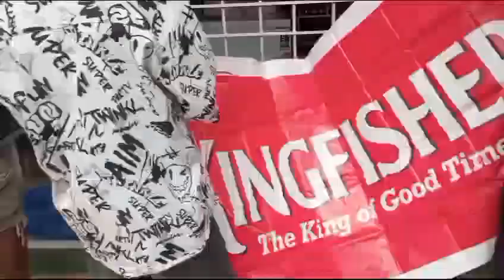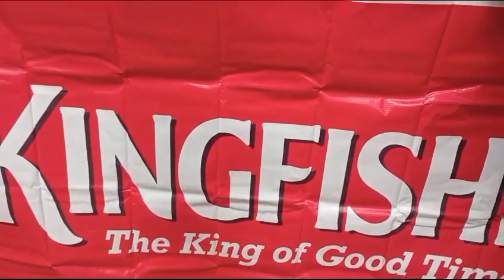আজি আমাৰ নতুন দোকান শুভাৰম্ভনি / / riyan pathori